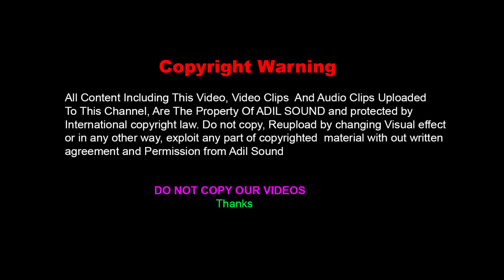Men Azam Sikandar Ve Khak Honay Dithhin | Firdos Dosi | Punjabi Mushaira Dohray Adil Sound 2022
Album                 : Punjabi Mehfil Mushaira
Poet                    :  Firdos Dosi
video                   : Punjabi Mushaira

                      (Mehfil Mushira)

Hi,
   I'M Ahmad Nawaz Adil,I hope you wil be right now and happy and enjoy the after seeing my video on youtube channal
youtube channal (Adil Sound) and don't forget to click on the Bell icon because my next video arrived of you soon

    I'll be very thankful to you for this favour. Now Watch Men Azam Sikandar Ve Khak Honay Dithhin | Firdos Dosi | Punjabi Mushaira Dohray Adil Sound 2022

Note : All Copy Rights Reserved By Adil Sound